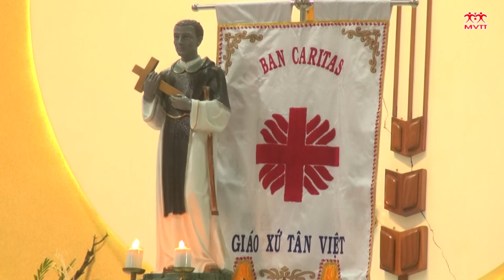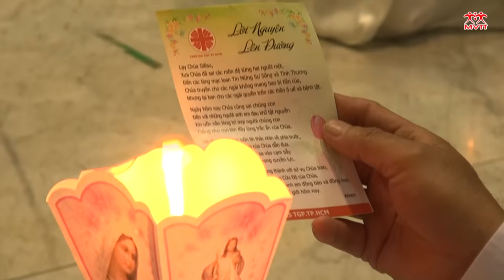Caritas Giáo Xứ Tân Việt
Ban Caritas Giáo xứ Tân Việt, Giáo hạt Tân Sơn Nhì, Tổng Giáo phận Sài Gòn, mừng lễ bổn mạng Thánh Martinô Porres, tuyên hứa và ra mắt ban điều hành mới, lúc 17g30 ngày 03/11/2015.